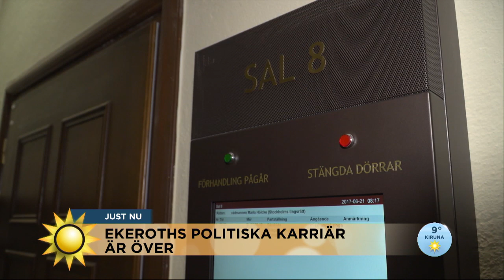Arbogafallet - "Motivet har spelat en stor roll" - Nyhetsmorgon (TV4)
Nyhetsmorgon i TV4 från 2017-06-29: Advokat och fd åklagare Johanna Björkman sammanfattar rättegången av Arbogafallet och politiska kommentatorn Ann Tiberg analyserar domen mot riksdagsledamoten Kent Ekeroth (SD).